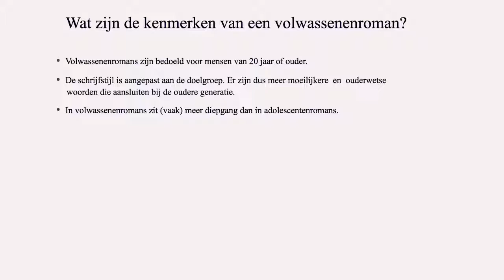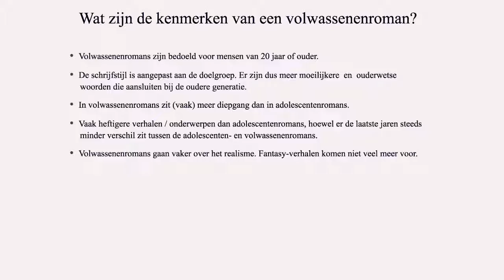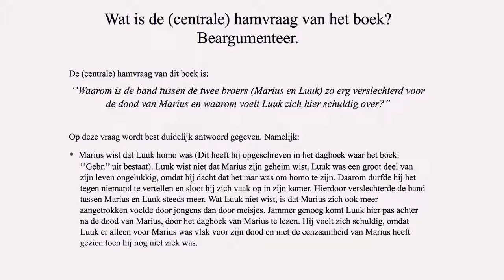Gebr. - Ted van Lieshout Boekenopdracht Silke verboom